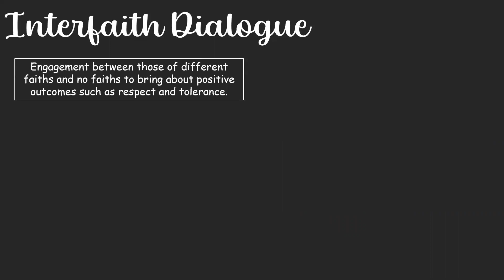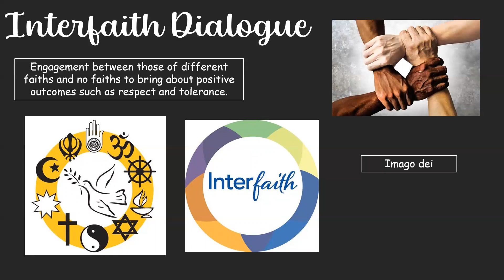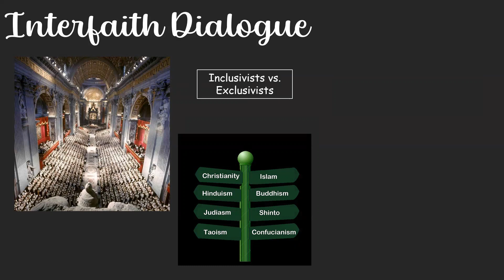Interfaith Dialogue - GCSE RS Bites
GCSE Religious Studies Revision in bite-sized chunks.
This video covers interfaith dialogue.